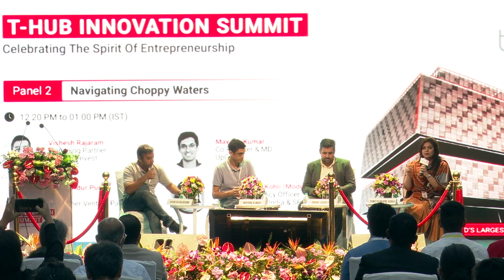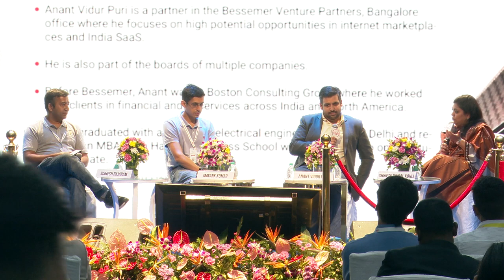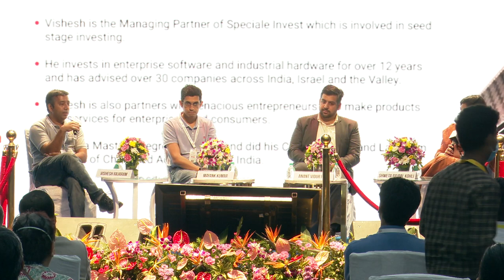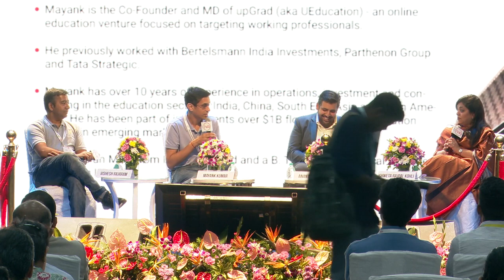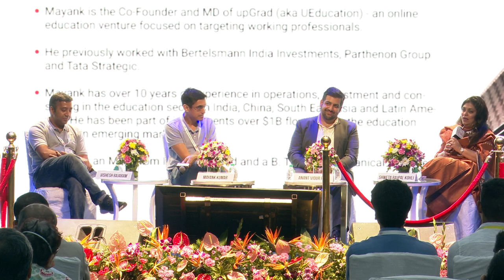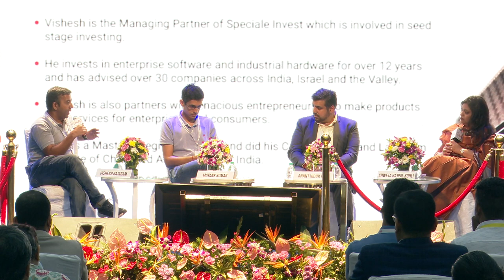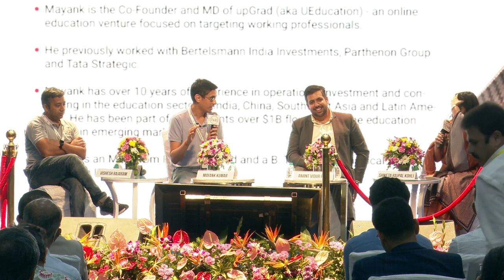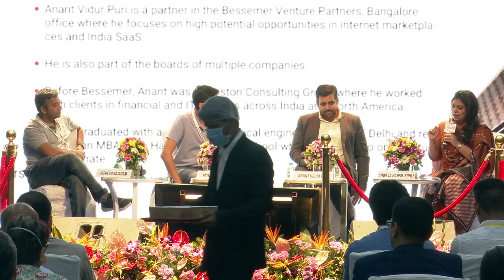Navigating Choppy Waters | Panel Session 2 | T-Hub Innovation Summit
A business should always be prepared for uncertain times. Tune in to this panel discussion on ‘Navigating Choppy Waters’ to equip your startup with the latest strategies, methodologies, priorities, and values that are required to keep moving forward in difficult times.

The participating panellists were  Prashanth Prakash (Accel), Mayank Kumar (UpGrad) & Anant Vidur Puri (Bessemer Venture Partners). Shweta Rajpal Kohli (Sequoia Capital) moderated the event.

Do share your story below, on how you tackled tough times.

The panel discussion was a part of the ‘T-Hub Innovation Summit’ held on June 28. To know more about latest happenings at THub, please